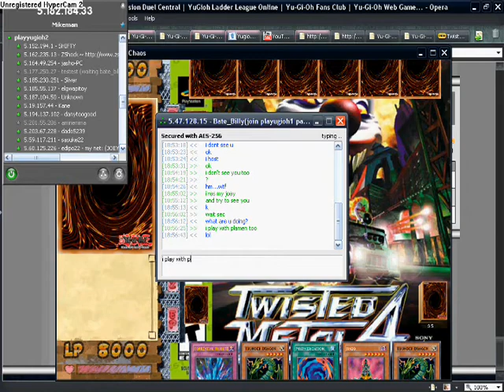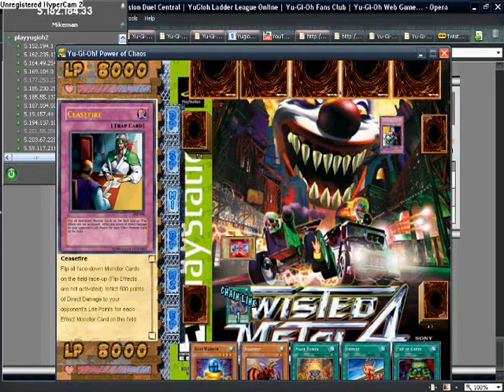Mike vs bate billy league and plamen qualify part 1